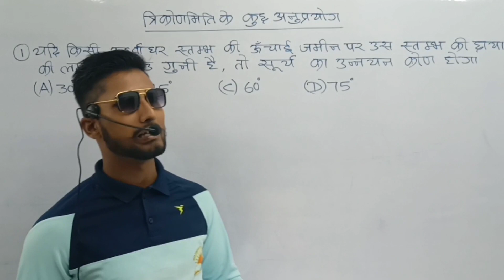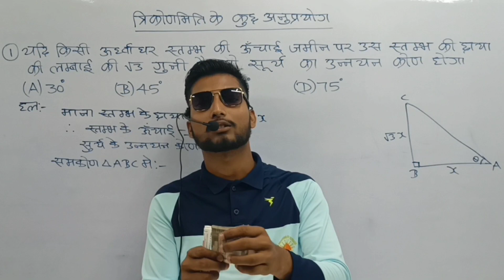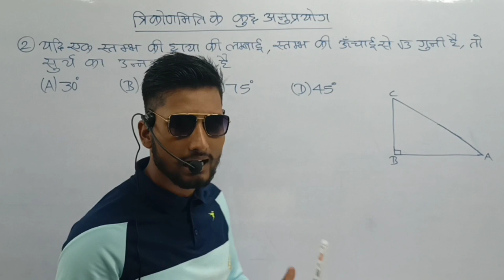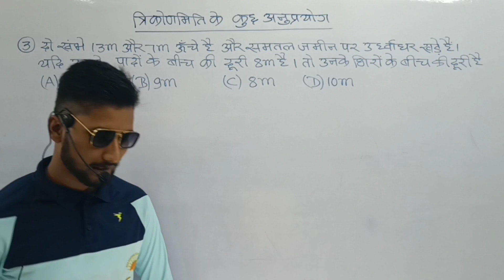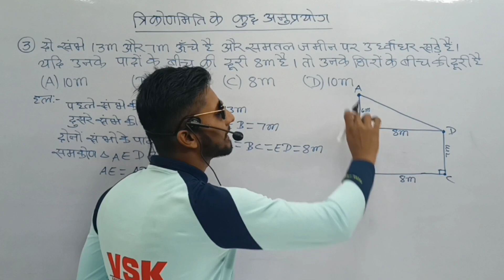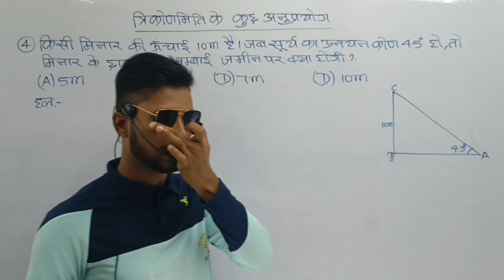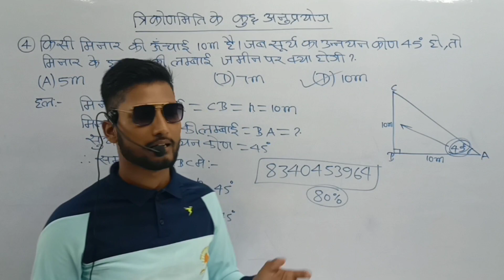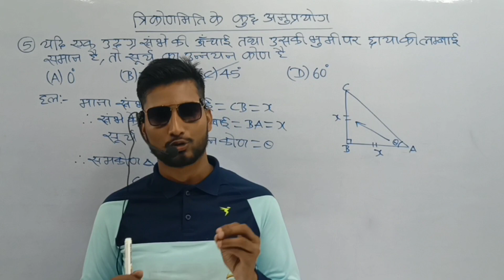BBD गाइड math chapter 9 त्रिकोणमिति के कुछ अनुप्रयोग (trigonometry) Class10th vvi objective part 1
10वीं की अच्छी तैयारी के लिए अभी whatsapp group को join करें

Class10th BBD गाइड math all chapter vvi objective question solution playlist :— Class10th BBD गाइड 2023 math all chapter objective solution

bbd solutions in hindi class 10 math chapter 8 objective vvi question solutions in hindi
Mathbbd objective solve class 10th in hindi
triangle solution class 10th in vvi objective question
class10th bbd Solutions in hindi

 त्रिकोणमिति,त्रिकोणमिति का परिचय,त्रिकोणमिति अनुपात,त्रिकोणमिति के सूत्र,त्रिकोणमिति class 10,त्रिकोणमिति अनुपात कक्षा 10,त्रिकोणमिति का परिचय कक्षा 10,त्रिकोणमिति सारणी,त्रिकोणमिति का सूत्र,त्रिकोणमिति फार्मूला,त्रिकोणमिति मान सारणी,त्रिकोणमिति 10 वीं कक्षा,त्रिकोणमिति के सभी सूत्र,त्रिकोणमिति सारणी कैसे बनाएं,त्रिकोणमिति से बनने वाले सभी सूत्र,trigonometry त्रिकोणमिती,त्रिकोणमिति सारणी याद करने की ट्रिक,त्रिकोणमिति फॉर्मूला याद करने का ट्रिक

त्रिकोणमिति के कुछ अनुप्रयोग,त्रिकोणमिति के कुछ अनुप्रयोग कक्षा 10,त्रिकोणमिति के अनुप्रयोग,त्रिकोणमिति के कुछ अनुप्रयोग प्रश्न,त्रिकोणमिति के कुछ अनुप्रयोग उदाहरण,त्रिकोणमिति के कुछ अनुप्रयोग क्लास 10th,त्रिकोणमिति के कुछ अनुप्रयोग प्रश्नावली 9.1,कक्षा 10 त्रिकोणमिति के कुछ अनुप्रयोग,त्रिकोणमिति कक्षा 10 के कुछ अनुप्रयोग,त्रिकोणमिति के कुछ अनुप्रयोग | class 10,chapter 9 ex 9.1 trigonometry,त्रिकोणमितीय के कुछ अनुप्रयोग,त्रिकोणमिति के कुछ अनुप्रयोग कक्षा 10 ex 9.1